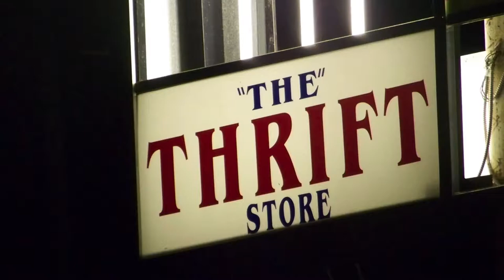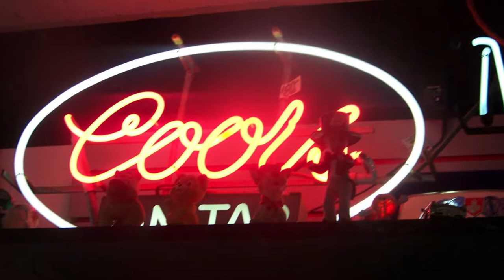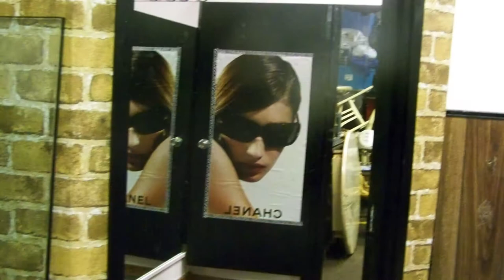Photos 2 8 HD 1080p